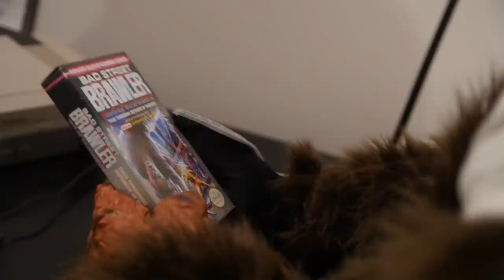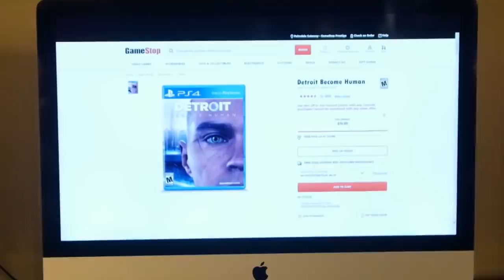Shovelwarewolf VS The Power Glove (S4E5)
The Shovelwarewolf puts on the POWER GLOVE in hopes of winning his freedom and Biffalo Bub's master plan is revealed in the gripping season four finale!

✪ GET RANDOM ENCOUNTERS GEAR! ✪
RE-EXCLUSIVE: